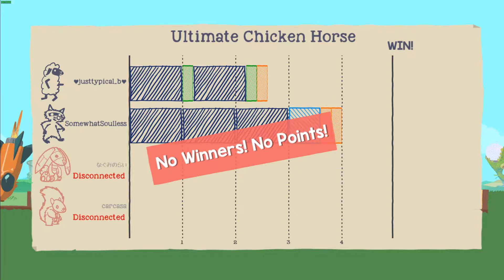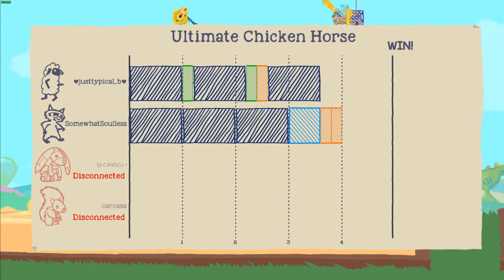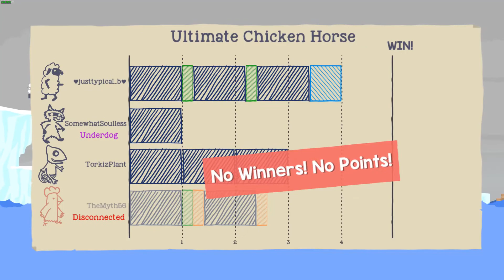Don't take the teleporter | Ultimate Chicken Horse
Idk why the audio quality is so bad but oh well who really cares?